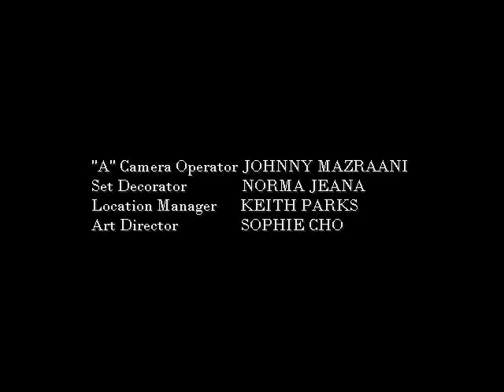Teen Stories S2/E14 "Stay!"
Mark loves Stacey even if he's dating Katherine.